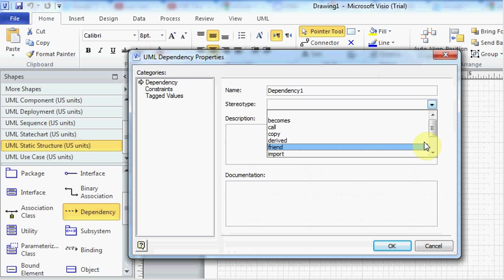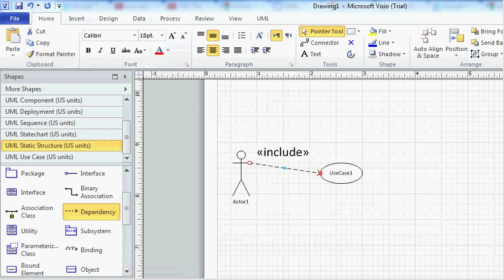Microsoft Visio add UML include arrow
Full tutorial How to add include stereotype. Using Visio 2010 or 2007.